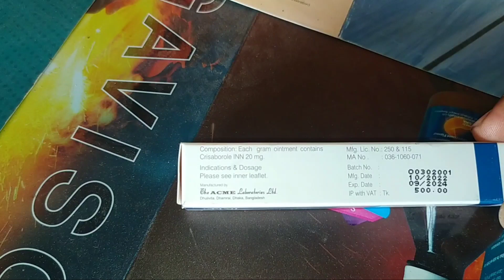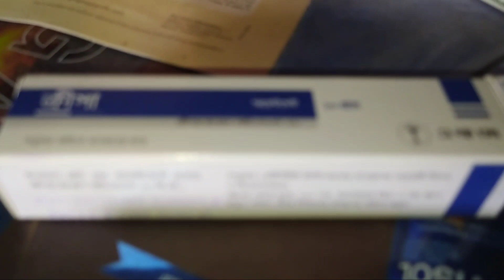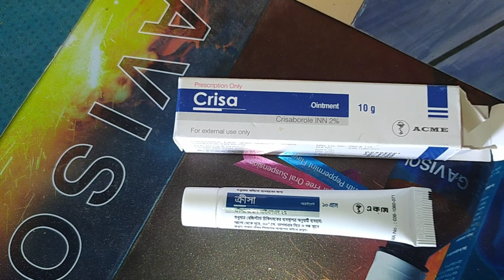Crisa Ointments এর কাজ কি কি দাম কত ব্যবহার এর নিয়ম সব কিছু দেখুন বিস্তারিত ভিডিও তে।